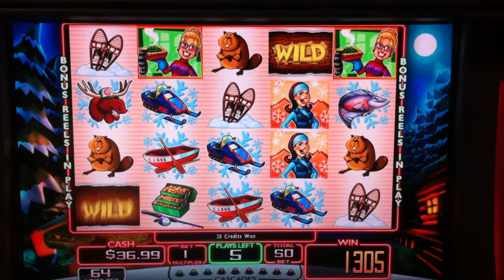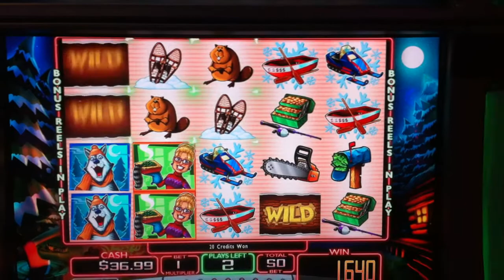Invaders From The Planet Wombat‪ Free Spin Bonus Game ($0.50 Bet)‬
Invaders From The Planet Wombat free spin bonus game on a video slot at M Resort casino.  Video shows the regular game that triggered the bonus game, and the entire bonus game.  Bonus triggered 7 free spins.  Won $16.40 from the entire game.